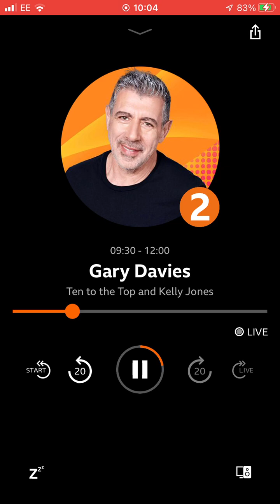11 April 2023